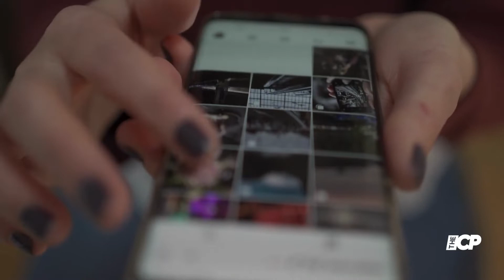Mandy Moore Gives Birth To Her Second Child With Husband Taylor Goldsmith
Mom of two! Mandy Moore gives birth to her second child with husband Taylor Goldsmith... as the singer reveals his name.

Must Watch:
Ed Sheeran says he felt 'hurt' when he was replaced by Billie Eilish for James Bond theme